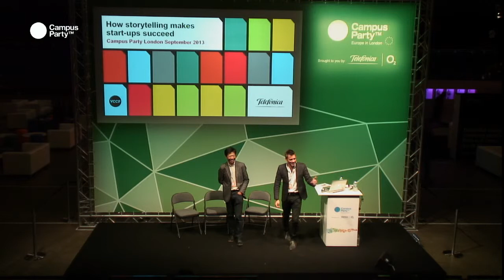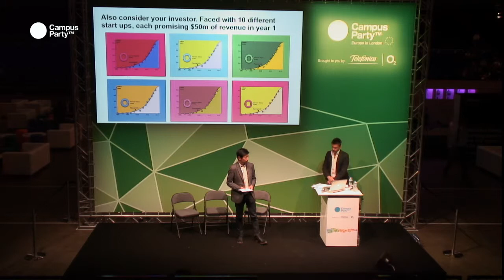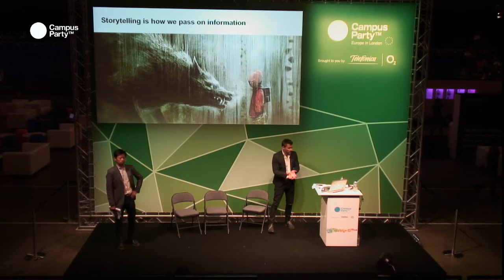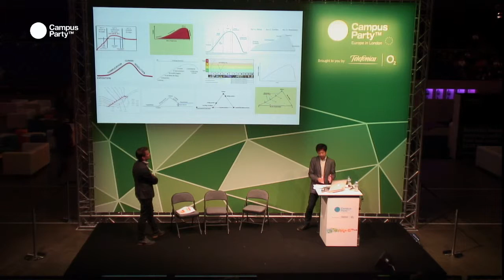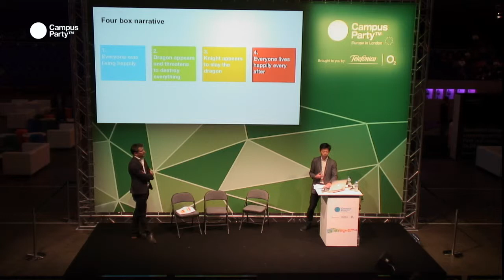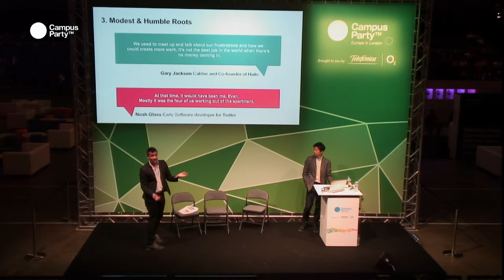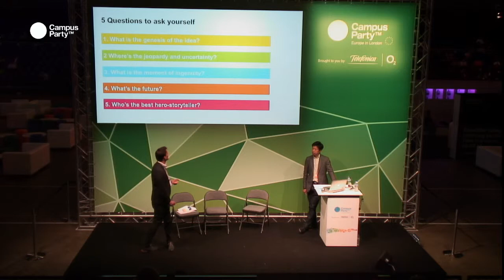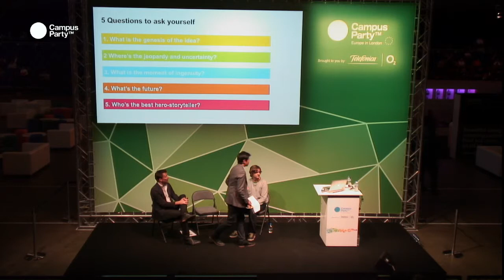CPEU3 - How to be interesting writing the story of your idea. MICHAEL LEE AND GR